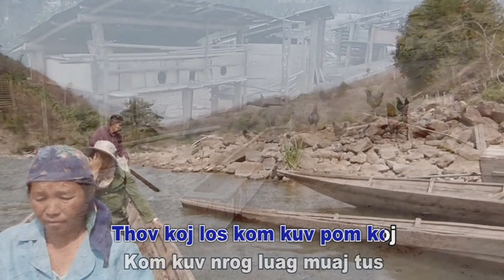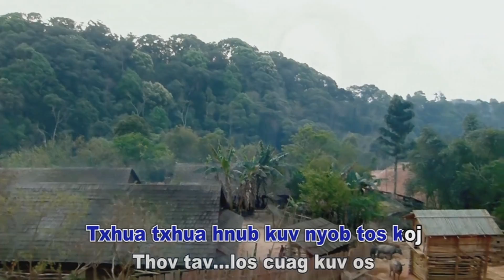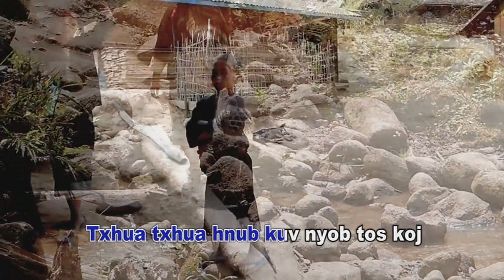i Nis Yang = Tsis Muaj Tug